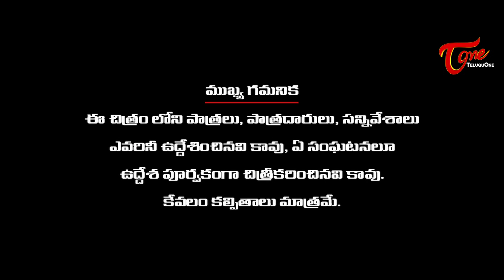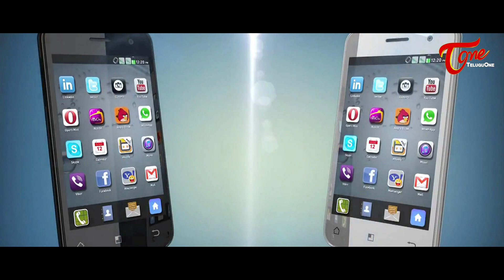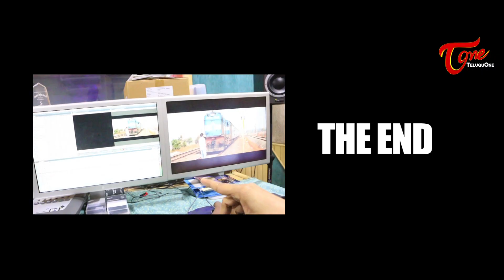Aathma Bali | New Telugu Short Film 2016 | by Bandi Raju Sarvasuddi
Aathma Bali   Latest Telugu Short Film. Watch " Aathma Bali " Shortfilm features M.s.s. KIran Babu, Ch.k. Bhasker Rao  others written and directed by Bandi Raju Sarvasuddi.

M.s.s. KIran Babu, Ch.k. Bhasker Rao,B.Sudheer Jaya Prakssh
Voice Over : R.c.m .Raju
Camera Man : Arvind Modi
Editing: Prasad Babu Ullangula
Producer: Rev,Deeven Kumar
Story - Screenplay - Direction : Bandi Raju Sarvasuddi